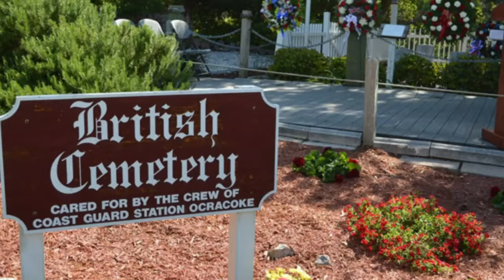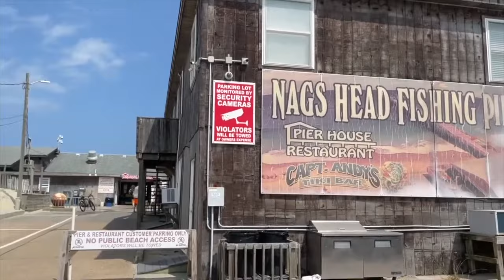The 19 BEST Beaches in North Carolina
Welcome to our guide to the best beaches in North Carolina! Explore the stunning coastline of the Tar Heel State, from the wild horses of Corolla Beach to the pristine shores of Emerald Isle. Discover top-rated family-friendly beaches, water sports, and hidden gems along the way. Whether you're a sun-seeker or nature lover, these North Carolina beaches have something for everyone. Don't miss out on the ultimate coastal adventure!